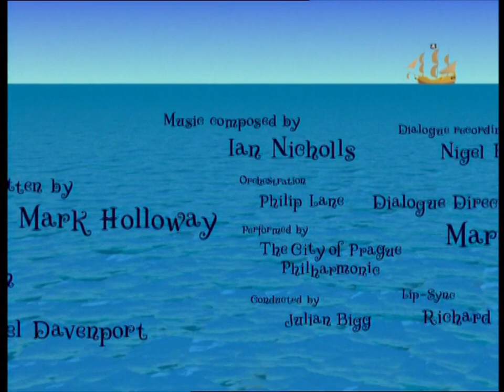The Adventures of Captain Pugwash - Ep. 1 - The Stowaway Sheep | 50p